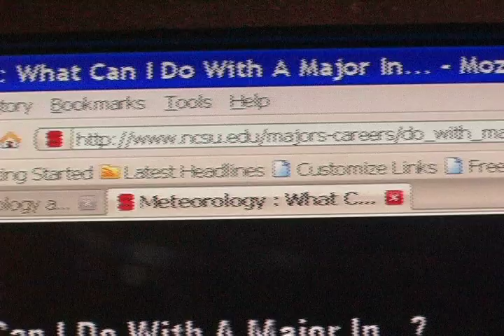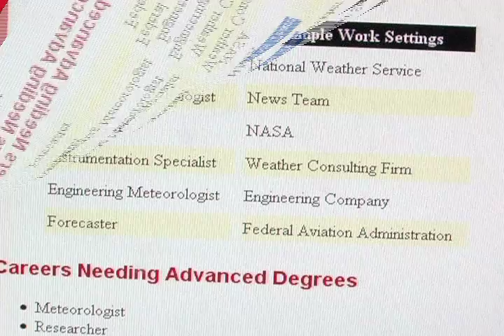What can you do with a degree in Meteorology?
Local Lake Charles meteorologist Jeff Jumper sits down with Inside McNeese to talk about meteorology. How do you become one? How do you do it well? What can you do when you finally get that degree? All these questions and more are answered.